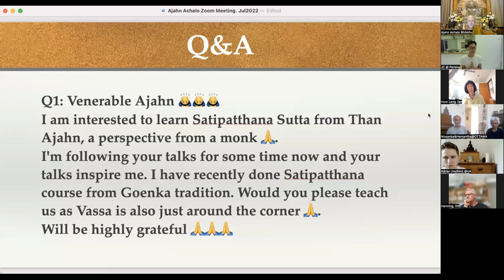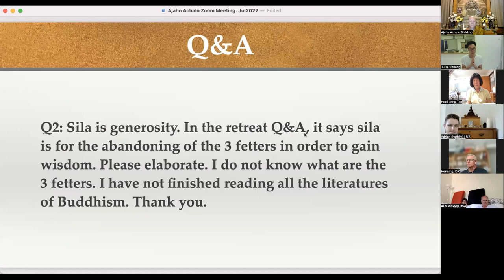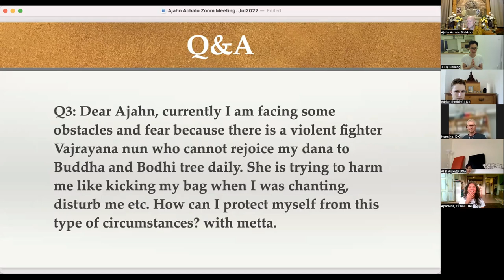Four Foundations of Mindfulness - Part 1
00:44 Q1: I am interested to learn Sattipathana Sutta from Tan Ajahn, a perspective from a monk’s. I'm following your talks for some time now and your talks inspire me. I have recently done Sattipathana course from Goenka tradition. Would you please teach us as Vassa is also just around the corner. Will be highly grateful.
42:51 Q2: Sila is generosity. In the retreat Q&A, it says sila is for the abandoning of the 3 fetters in order to gain wisdom. Please elaborate. I do not know what the 3 fetters are. I have not finished reading all the literatures of Buddhism. Thank you.
55:11 Q3 Dear Ajahn, currently I am facing some obstacles and fear because there is a violent Vajrayana fighter nun who cannot rejoice in my daily dana to Buddha and Bodhi tree. She is trying to harm me by kicking my bag when I am chanting, disturbing me...etc. How can I protect myself from these types of circumstances? With metta.

See also this video: Four Foundations of Mindfulness - Part 2 - Aug 10, 2022